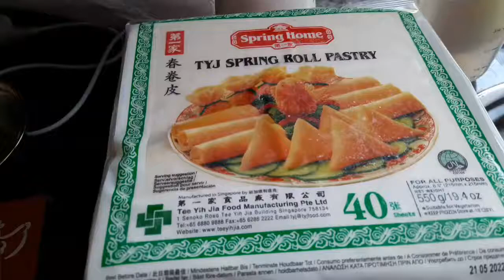How to make Springroll/ Frühlingsrolle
Ilocanay in Germany